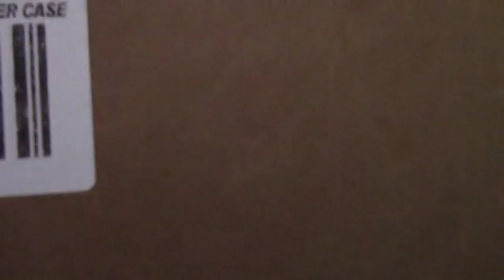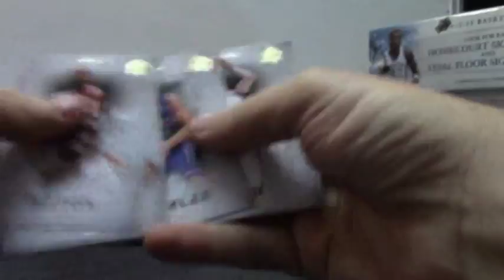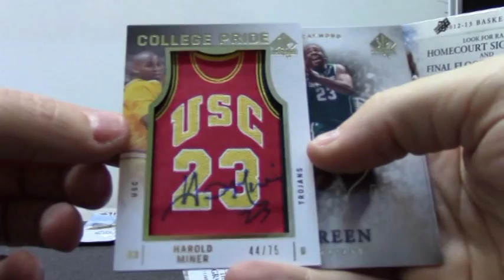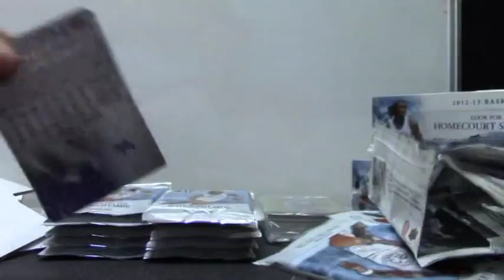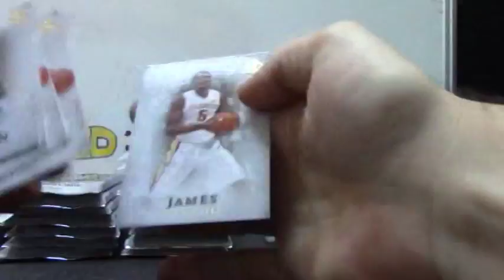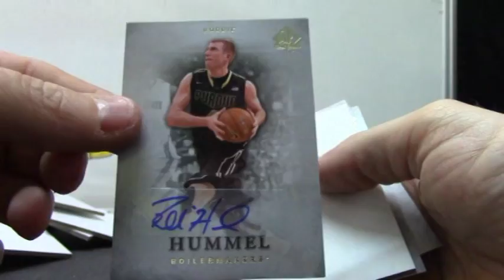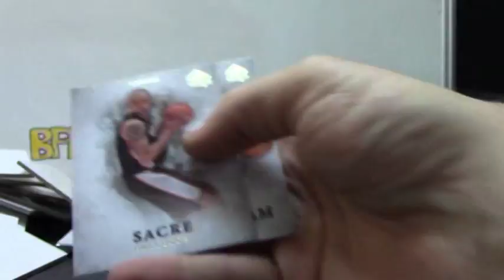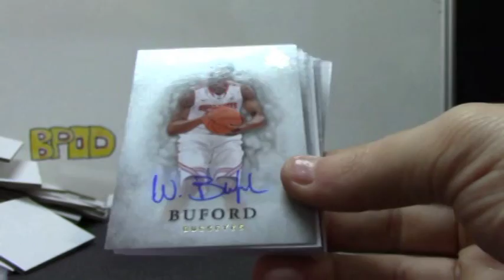BIGC24's 2012/13 Sp Authentic Basketball & GOLD Standard Football 5 Box Break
Thanks again BIGC24, Chris J.